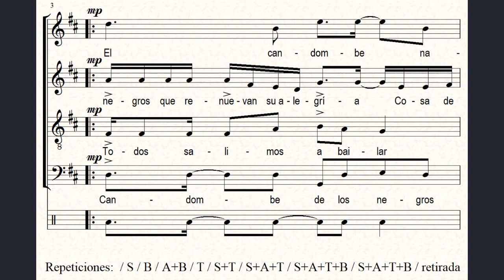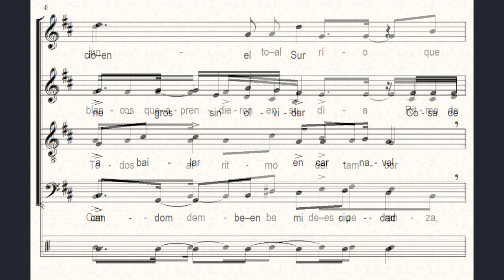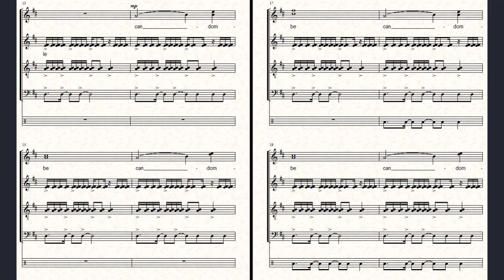"TODOS CANTAMOS CANDOMBE" (Esteban Tozzi) Quodlibet y Retirada - para CORO (SATB) a capella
- Obra (Quodlibet y Retirada) para CORO (SATB) a capella
Maqueta en versión instrumental, ya que la obra no posee aún una versión coral y los samples disponibles de coro no sirven para obras a capella.
Esperando una buena versión coral...